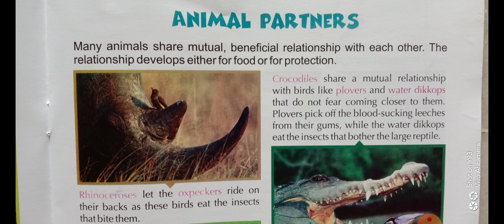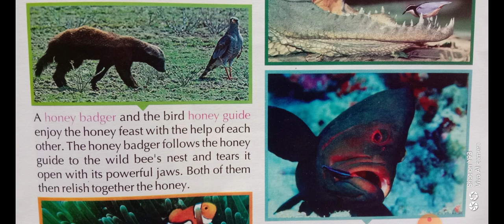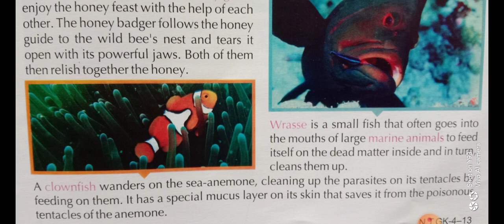Class IV G.K.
Ch. Animals Parteners  in Learn Yourself explain